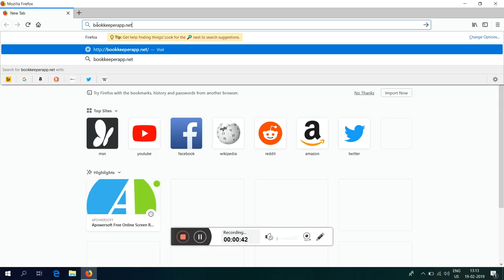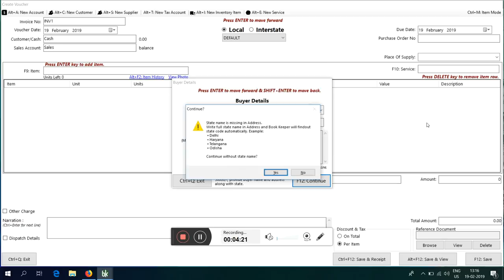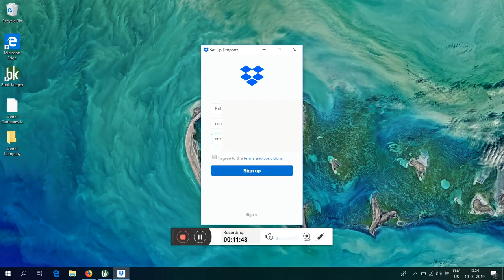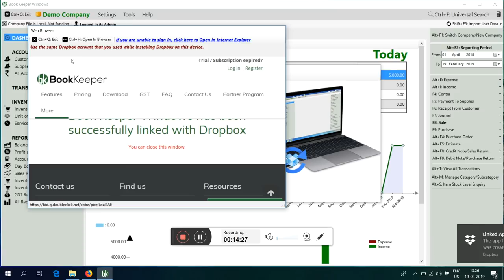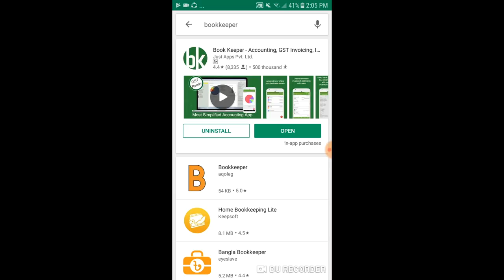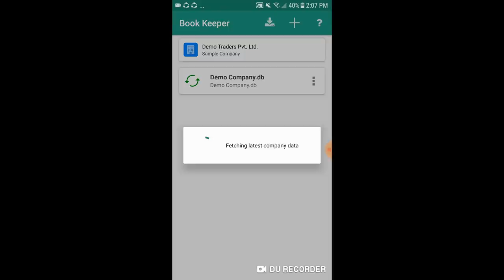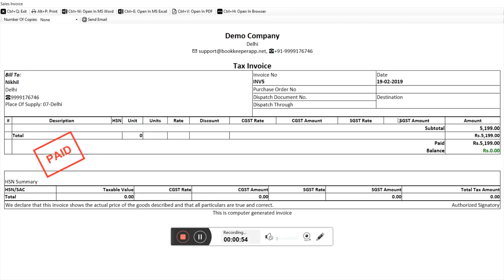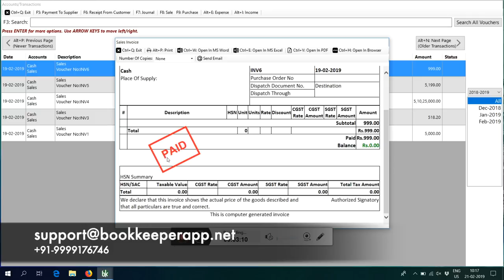Download & Sync via Dropbox | Book Keeper Windows | Book Keeper Mobile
Complete tutorial on Downloading Book Keeper Windows | Book Keeper Mobile | Syncing via Dropbox | Dropbox Signup | Dropbox Signin | Enable Sync | Link Dropbox